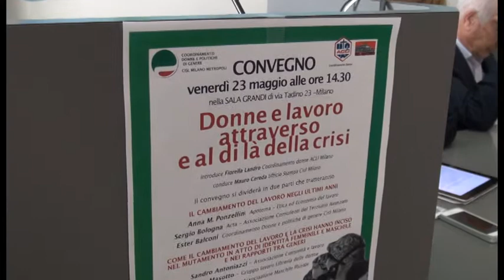Donne e lavoro: servono interventi per la conciliazione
Convegno a Milano organizzato dal Coordinamento Donne della Cisl.